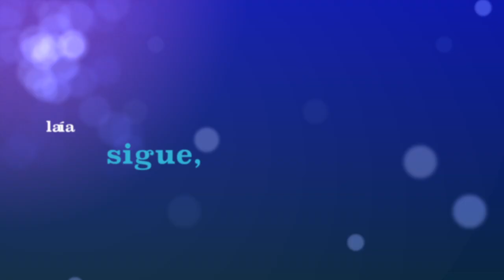La Reina y la homeopatía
Este vídeo versa sobre La Reina y la homeopatía